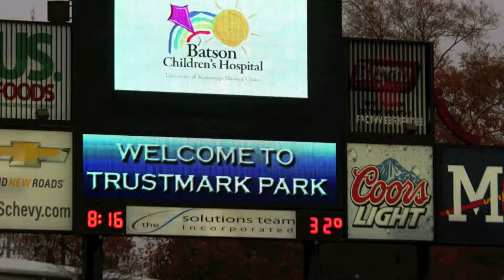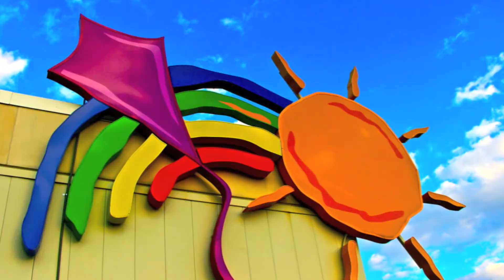2013 Jingle Bell Jog Benefits Batson's Children's Cancer Center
Produced by Jim Albritton | Hundreds braved freezing temperatures to run or walk in the 2013 Jingle Bell Jog at Trustmark Park in Pearl, Mississippi. The fifth annual event benefits the Children's Cancer Clinic at Batson Children's Hospital in Jackson.